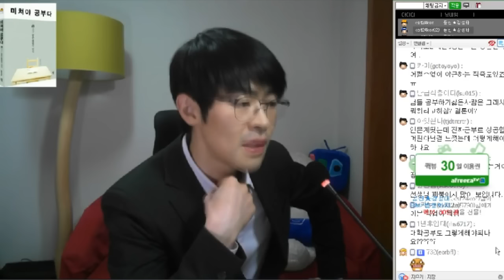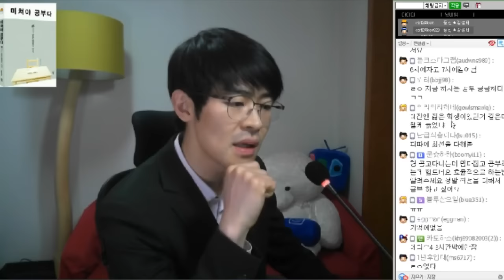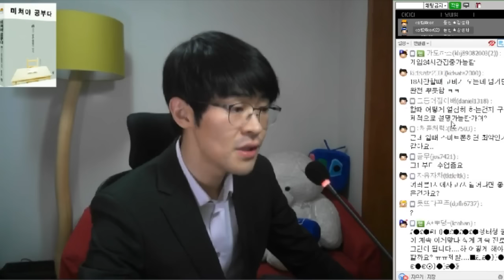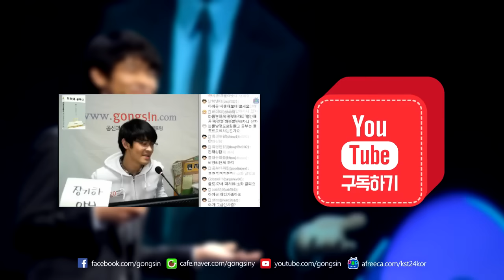18시간 매일 하라는 거 아니야... 그만 물어봐... ★ 공신 강성태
[무료] 공부법은 물론, 습관까지 만들어 드려요.